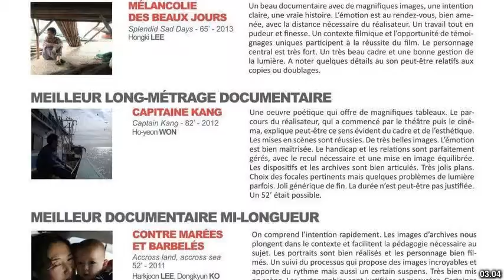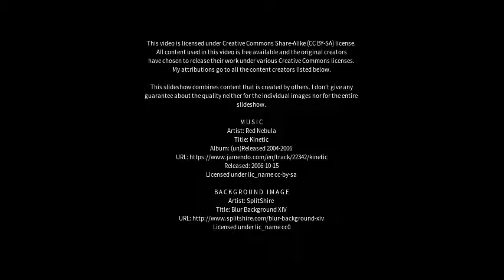Best places to visit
Best places to visit - Coree (Australia) Best places to visit - Slideshows from all over the world - City trips, nature pictures, etc.